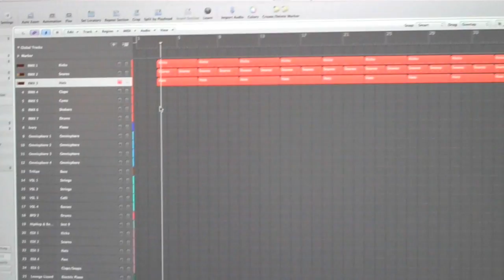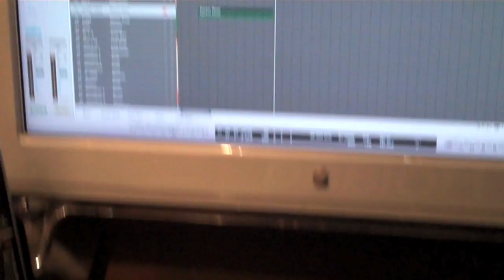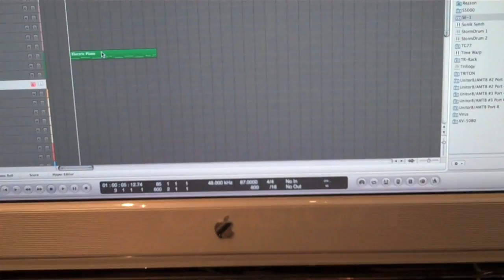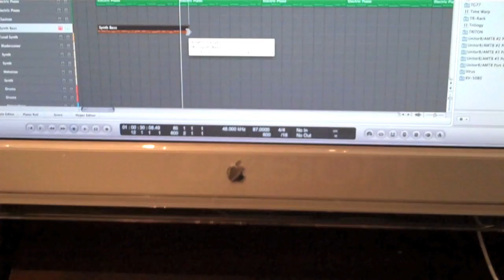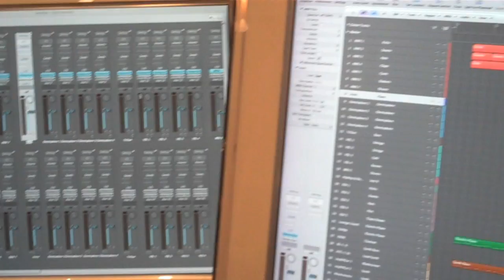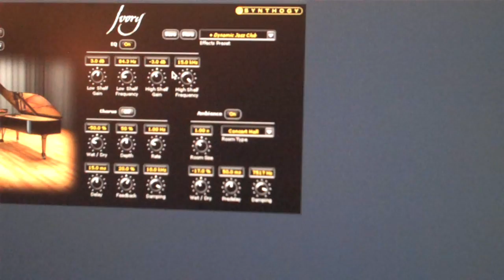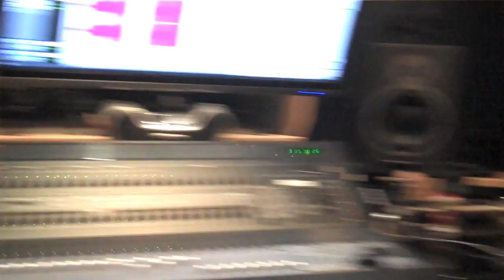Brian Culbertson's BCXII Video Blog 2 (part 2)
Watch Brian Culbertson as he takes you thru the very beginning stages of writing a song and producing a track starting with getting sounds up, playing a kick drum, snare, hi-hat, wurlitzer, bass and finally a piano melody on top. This is part 2 of 2.